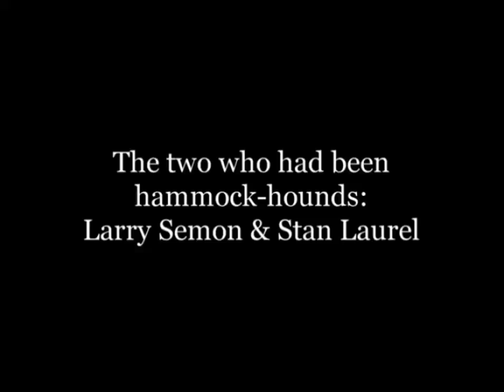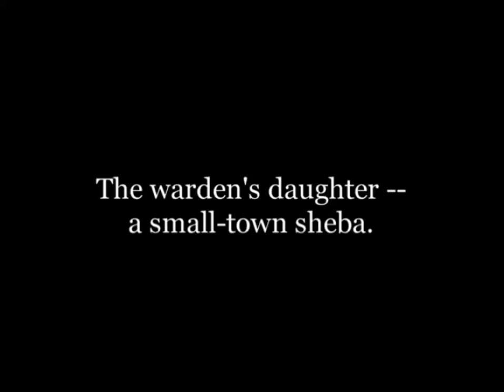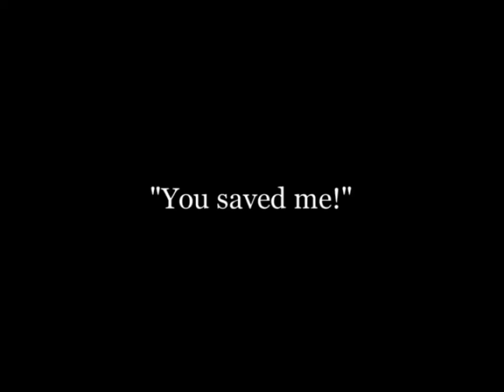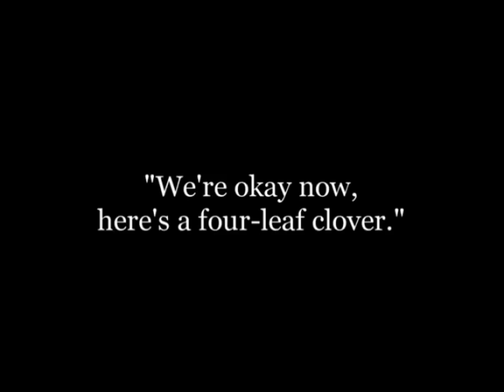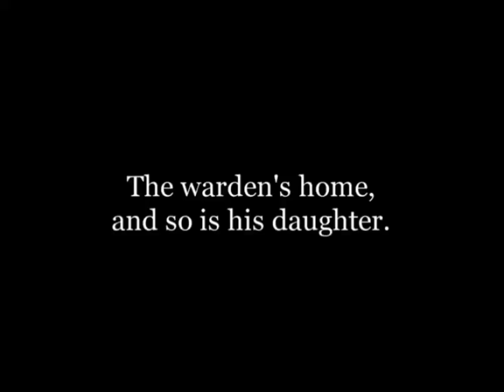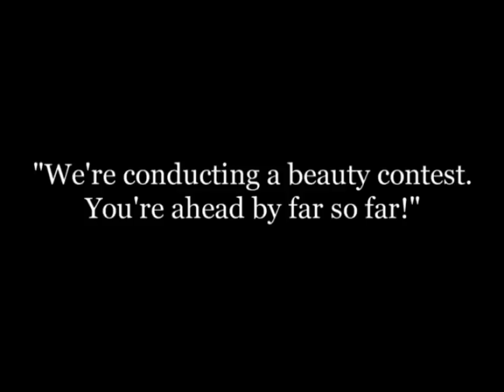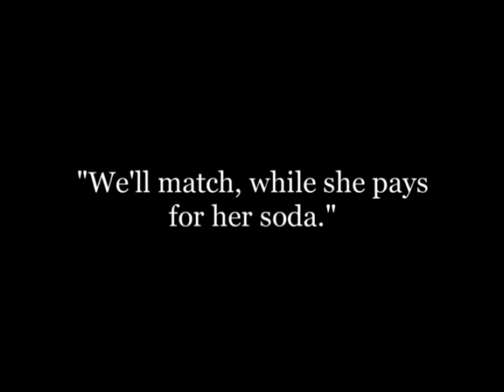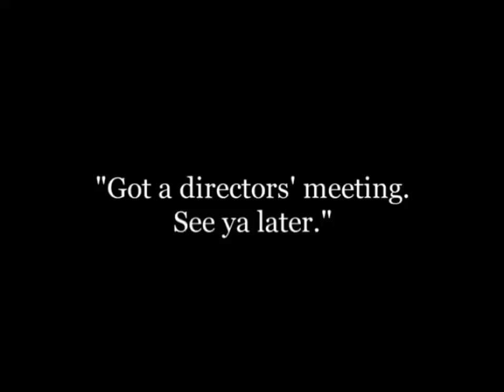Larry Semon & Stan Laurel: Frauds and Frenzies (1918) (Laurel & Hardy)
Director Larry Semon and a young Stan Laurel costar as prisoners loafing on the chain gang. As both comrades and rivals, their paired movements result in strikingly choreographed slapstick. A climactic chase through the streets of 1918 Los Angeles is packed with the kind of spectacular stunts that made Semon one of the biggest names in silent comedy at the time.